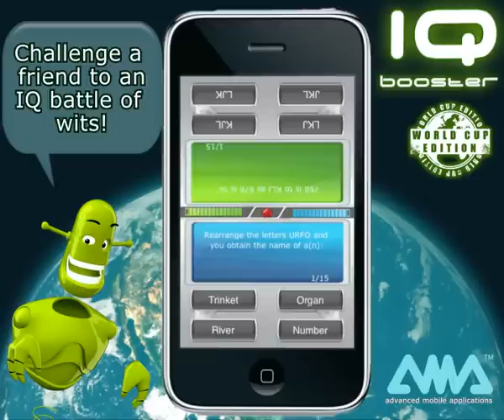IQ Booster World Cup Edition - official preview - iPhone/iPod game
Here is the official preview video of IQ Booster World Cup Edition.

This marks AMA's debut on iPhone, an interactive IQ game which includes five separate activities and a ranking feature. The IQ Test alone has 30 randomly selected questions pulled from the games extensive integrated library, covering three levels of difficulty split across 10 topics amongst which are mathematics, cryptograms, linguistic, exclusions and others.